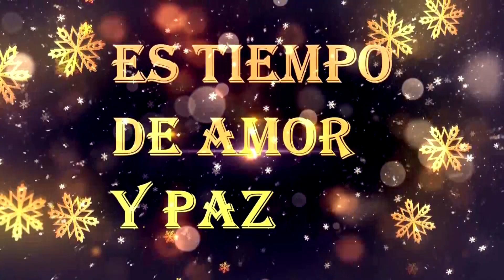COMO HACER UNA PULSERA ESLABÓN DISEÑO CORAZÓN-HOW TO MAKE A BRACELET LINK DESIGN HEART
Hola amigas y amigos,muchas gracias por vuestra visita y aprovechando las proximas fechas Navideñas,queremos desearos desde EL TALLER DE BELLANOCHE el mejor mensaje de amor,paz y fraternidad,tambien tengo en cuenta a muchos de quienes estas fechas no tienen un significado relevante ya sea por ser ateos o por tener diferentes credos o religiones,a los cuales tambien queremos mostrar los mismos sentimientos.
Procuremos que estos sentimientos nos acompañen no solo en estas fechas sino todo el año o mejor dicho toda la vida.
!!!FELIZ NOCHEBUENA Y FELIZ NAVIDAD!!!
Hoy voy a mostraros como realizar una bonita pulsera eslabon diseño corazon.

y bolas plateadas de 4mm de diámetro.
Hello friends, thank you very much for your visit and taking advantage of the upcoming Christmas dates,
We want to wish you from EL TALLER DE BELLANOCHE the best message of love, peace and fraternity,
I also take into account many of whom these dates do not have a relevant meaning
either by being atheists or by having different creeds or religions, to which we also want to show the same feelings.
Let's make sure that these feelings accompany us not only on these dates, but throughout the year, or rather all of life.
!!! HAPPY CHRISTMAS NIGHT AND HAPPY !!!
Today I'm going to show you how to make a nice heart design link bracelet.

and silver balls of 4mm diameter.